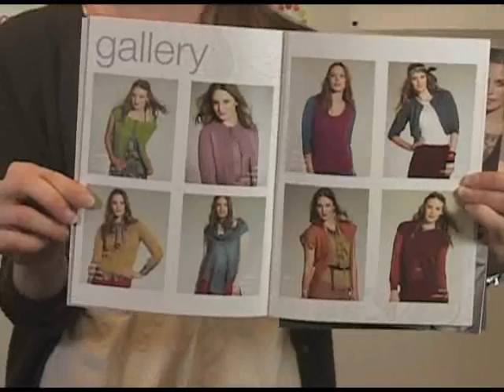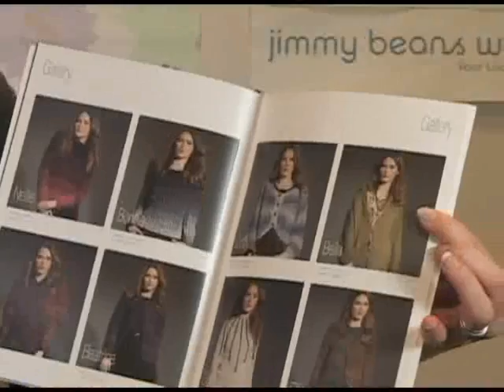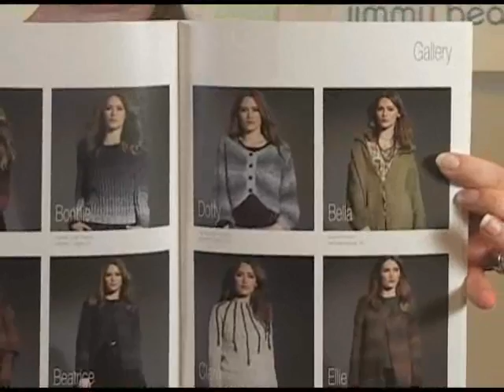Rowan Studio Issues 24, 25, and 26 Book Review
Gina from Jimmy Beans Wool reviews Rowan Studio Issue 24, 25, and 26.  Jimmy Beans Wool is your LYS... online!